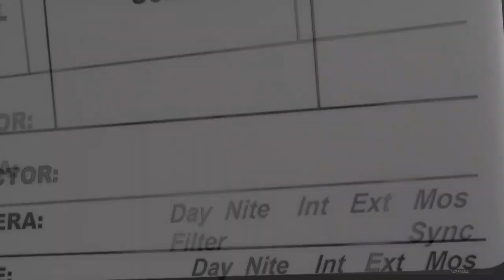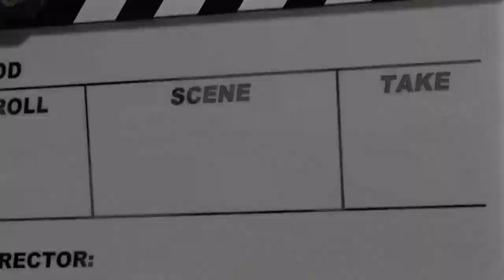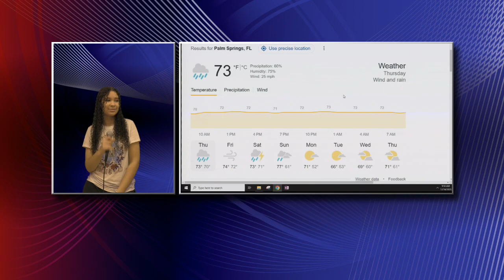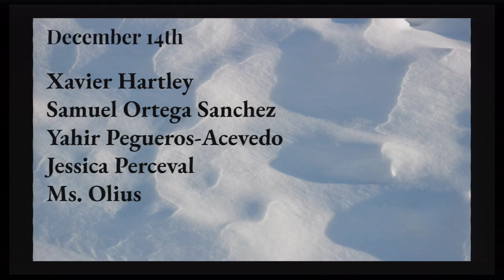PSTV December 14, 2023